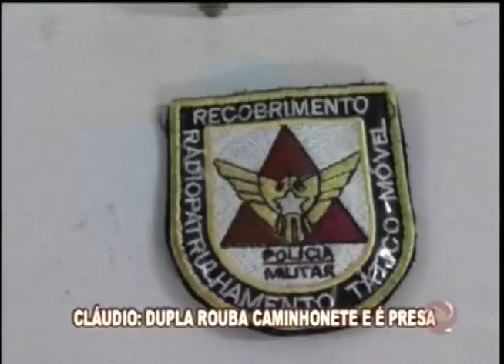Dupla rouba caminhonete em Cláudio e é presa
Já estão no presídio Floramar os homens presos nessa terça-feira (06), em Divinópolis. Eles são suspeitos de roubar uma caminhonete em Ribeirão do Sermo. Confira mais notícias da nossa região